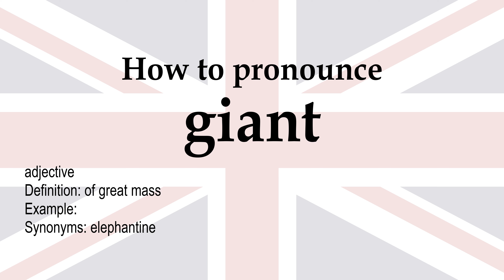How to pronounce 'giant' + meaning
giant (adjective): of great mass. Synonyms: elephantine